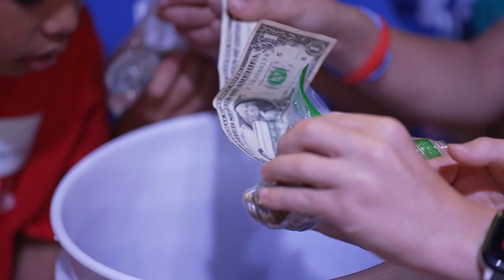Serve the World (Part 1)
Every Advent season we tell the story of one of our Serve the World ministry partners – and we give generously to that partner.

In the past decade, we've shared countless stories of our partners, but haven't shared the story of SERVE THE WORLD itself. This is how we talk about local and global missions – we believe we are ALL called by Jesus himself to “Serve the World”.

There are so many stories to tell. Stories of Gospel Impact and life-giving and life-saving initiatives that God has blessed through your generosity. Over the past few Advent seasons, God has blessed your generosity to help several great partners who had big dreams for significant impact.

This year we wanted to share the stories we don’t often get to tell you. The story of how God led Chapelstreet to Serve the World and the impact that it has made over the past decade in several of our partners.  Each year there are as many as 20 such partners like Wayside Cross Ministries, Lifewater, the Caring Network, Emmanuel House, CURE, Naomi’s House, and others around the world and right next door.

Our goal this year is to raise $300,000 so that we will be prepared for, and can respond to the opportunities for Gospel impact God brings to us in 2024.

Thanks in advance for your generosity!